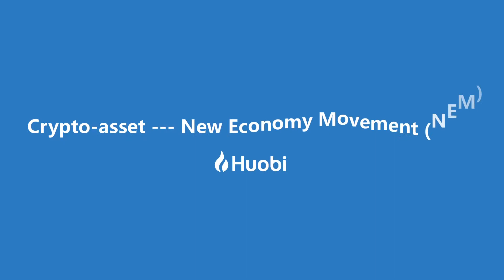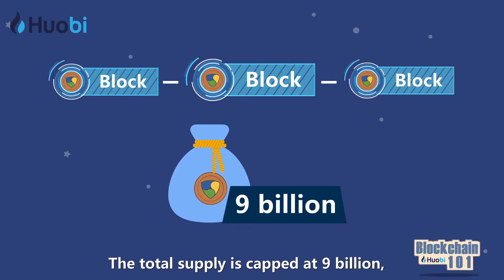Huobi Australia - Blockchain 101 Ep 72 - Crypto Asset - New Economy Movement NEM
New Economy Movement, abbreviated as NEM, was created on April 1st, 2015. It was the first cryptocurrency to be built using test-driven development.

What is test-driven development?

It is the carrying out of tests before writing the code.

One example:

During housebuilding, workers lay out a string as guidance for laying the bricks to ensure the wall is straight. If the bricks are laid straightaway, there might be a risk of misalignment.

Test-driven development is the usage of test cases to develop the code. NEM adopts the Proof of Importance (PoI) consensus mechanism which determines reward distribution based on transaction volume, level of activity as well as other factors.
It takes 60 seconds to process a block, which is considerably faster than Bitcoin and Litecoin.

The total supply is capped at 9 billion, with all supply being issued after its token sale, no block reward is generated for each new block added. Block rewards are limited to transaction fees which makes it less attractive to latecomers.